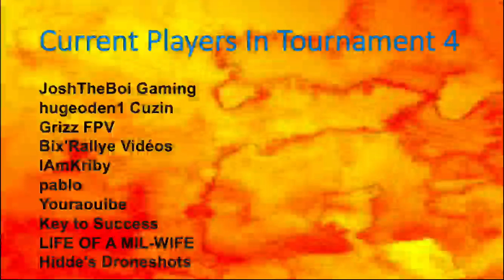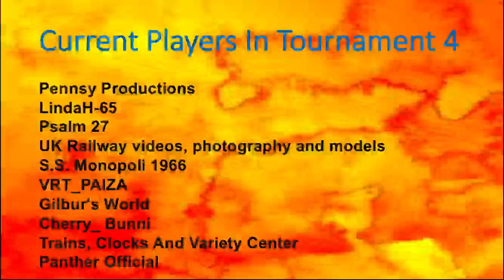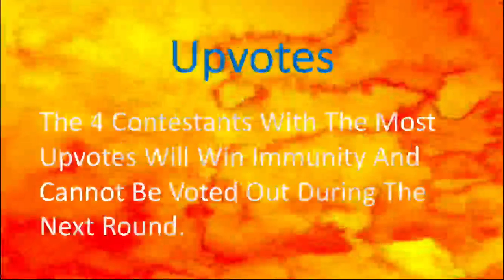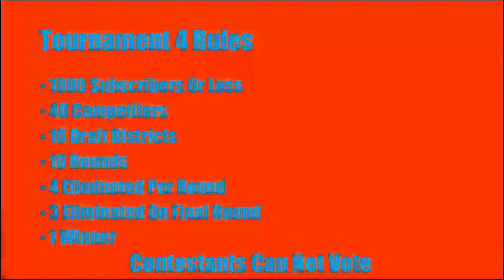Tournament 4 Round 1 Entries